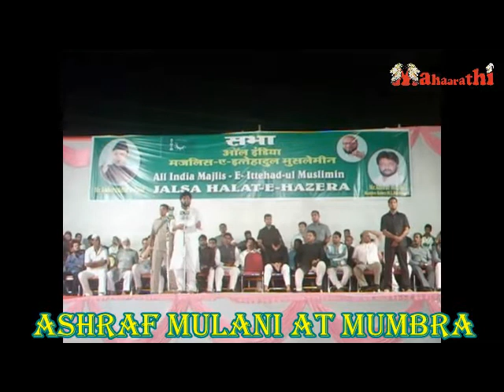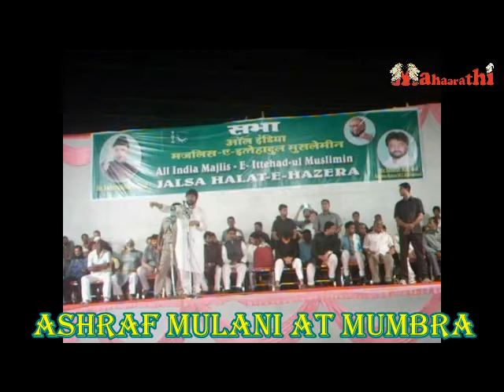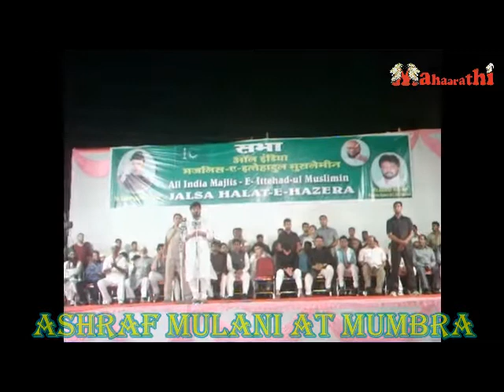Mahaarathi : Ashraf Mulani At M M Vally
Ashraf Mulani At M M Vally
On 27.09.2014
At Mumbra